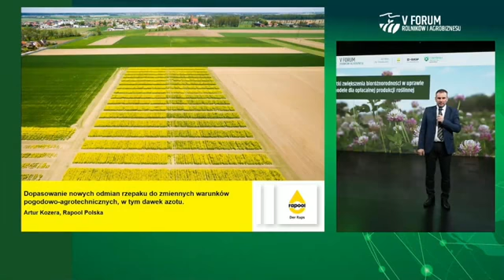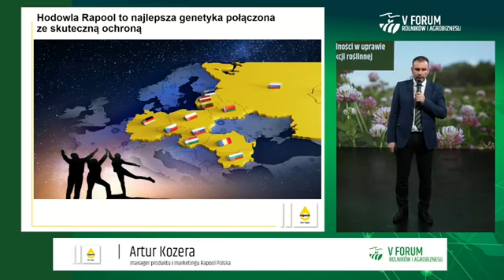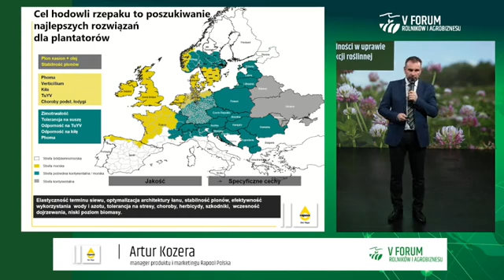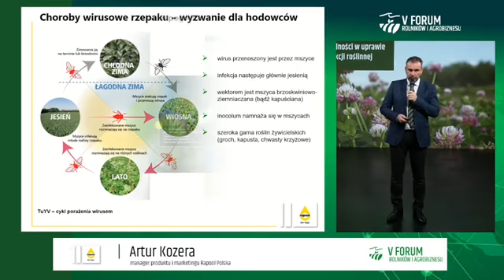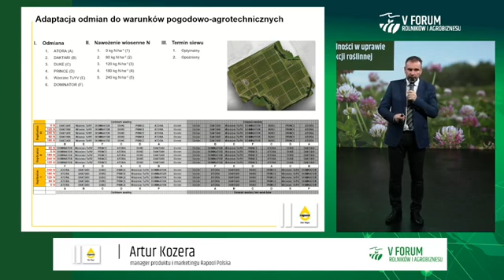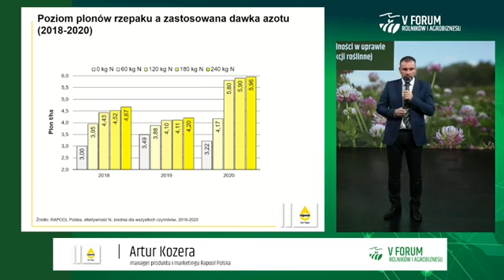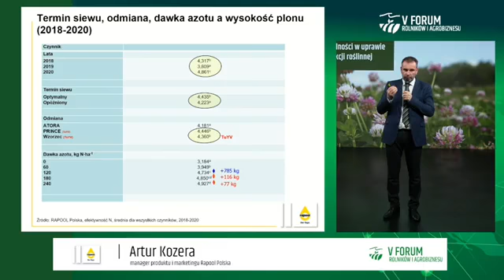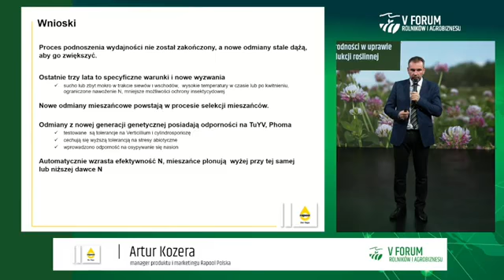RAPOOL V Forum Rolników i Agrobiznesu, top agrar Polska, 2020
Dostosowanie odmian rzepaku do zmieniających się warunków agrotechnicznych i pogodowych.